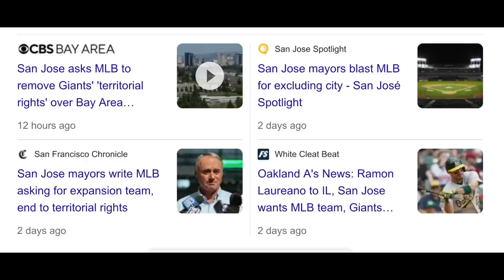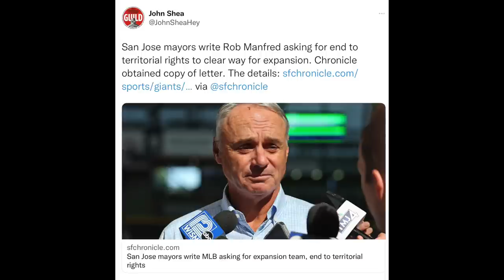San Jose *ENTERS* MLB Expansion Saga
Discussing MLB expansion with San Jose, CA